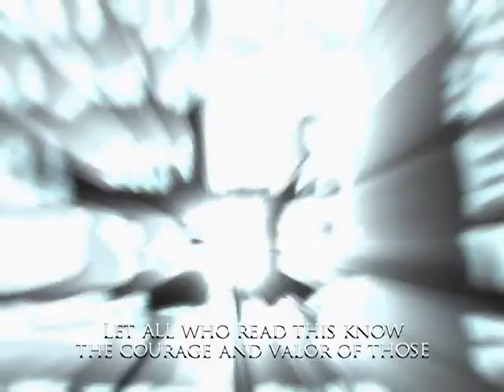Prince of Persia: Warrior Within PC Gameplay - Dhaka Chase - Part 11 - No Commentary - LetsPlayTurbo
Behold, The 2nd Dahaka Chase! Know this, The Dahaka knows its purpose. The tentacles monster created by the Prince itself all thanks to the disturbance of time doesnt care about anything! walls, swords means nothing to it (unless its a water sword i think)

PS: I like it how it grabs and body slams Prince to a point of no return.

Join me in my journey through original and genuine content of gaming ❤️

Welcome to LetsPlayTurbo Gaming channel!

Im Dan, your go-to source for thrilling multiplayer showdowns, epic PC adventures, console classics, mobile gaming marvels, and beyond!

PS: no heavy games, i've got a potato rig. haters gonna hate, im gonna shine 😎

I believe that passion for gaming shines brighter than any hardware limitations.

To everyone, don't let a low-end PC or shyness hold you back. Embrace your unique journey, share your gameplay, and let your authentic voice resonate with the world. Your courage will inspire others to do the same.

Remember, it's not about the equipment, but the heart and spirit you put into your passion that truly matters. So, stand tall, press record, and let your gaming story unfold!

LetsPlayTurbo Gaming Channel is all about enjoying the true essence of the game without the struggle of perfectionism. We may cheat, we may die, we may lose, but we just don't get down :)

Tune into LetsPlayTurbo and enjoy (live) gameplay, stream, non-narrative gameplay and walkthrough and much more with a little twist of fun and humor! we are all about playing games for fun and exploration.